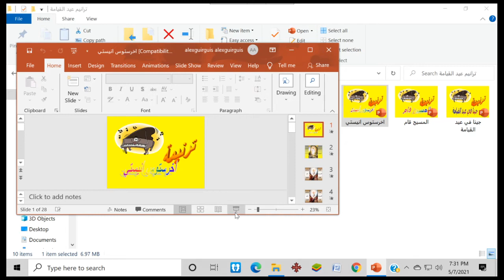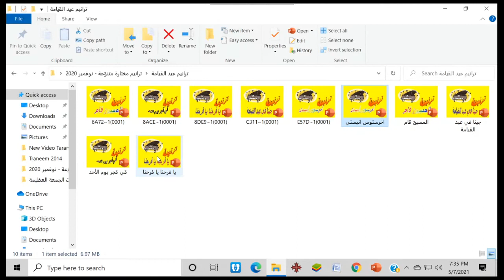2021-05-07 إخرستوس انستي - القمص يوحنا نصيف